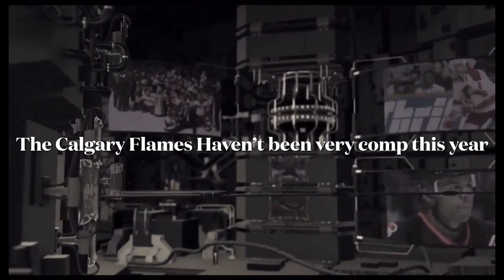Calgary Flames EASHL Gameplay NHL 21 HUGE COMEBACK! (Ferda Alberta)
Calgary Flames EASHL Gameplay HUGE COMEBACK! (Ferda Alberta)
NHL 21
#3 David Schlemko
#8 Chris Tanev
#13 Johnny Gaudreau
#14 Theo Fleury
#19 Matthew Tkachuk